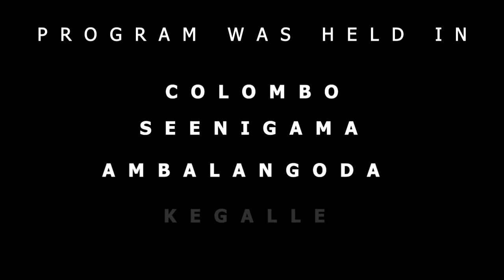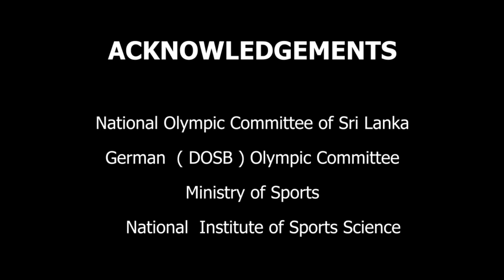Table Tennis Coaching Program by Mr. Martin Adomeit 2018 - Sri Lanka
Visit of  Professional Table Tennis Coach for Coaching Clinic by Mr. Martin Adomeit from 28th October 2018 to 20th November 2018 in Sri Lanka

Type of Project:
01. Coaches Education
02. Players Education

Involving Parties
01. National Olympic Committee of Sri Lanka
02. German Olympic Committee
03. Ministry of Sports
04. Institute of Sports Science

Mr. Maxwell de Silva , Secretary General, National Olympic Committee had fruitful discussion with German Olympic Committee, resulting in Mr. Martin Adomeit Professional Table Tennis Coach Of Germany being engaged to train our Coaches and Players.

Special gratitude to Mr. Maxwell de Silva, who had discuss with the Secretary to the Ministry of Sports Mr. H.T.Kamal Pathmasiri and Director of the Institute of Sports Science Mr. Sajith Jayalala to get the assistance of these sporting authorities to utilize their facilities and coaches.

Chandana Perera
Chief coordinator for NOC for this Project and
Former President of Table Tennis Association of  Sri Lanka & former Asst. Treasurer NOC